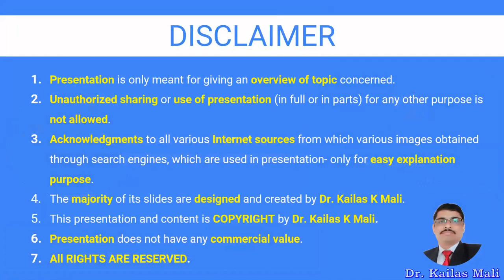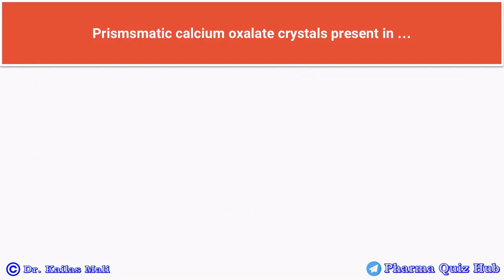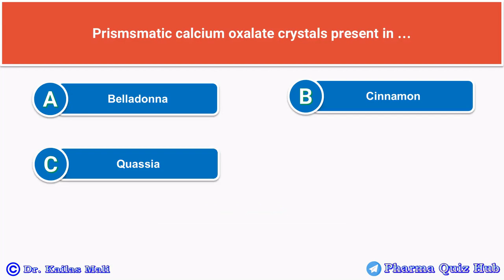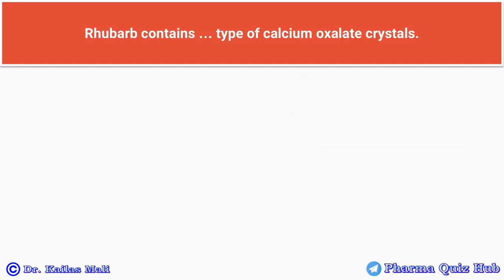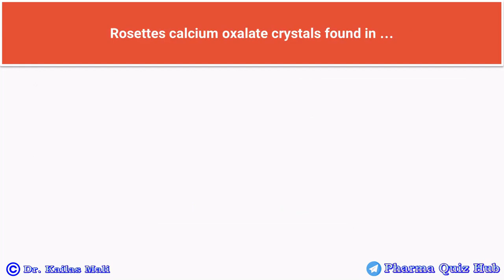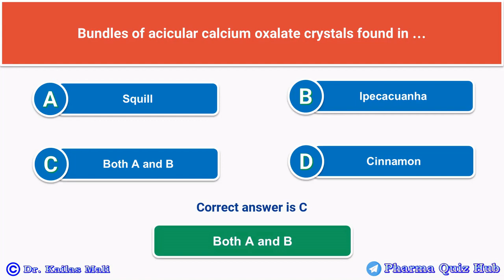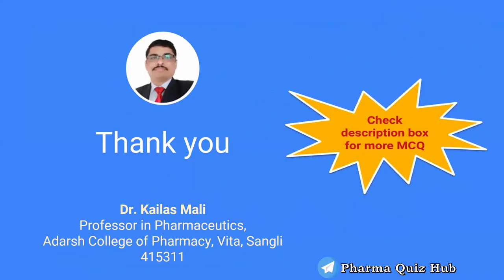Pharmacognosy ll Morphology of Medicinal Plants ll Plant Tissue ll Calcium Oxalate Crystals ll MCQ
MCQ Pharmacognosy- Morphology of Medicinal Plants Tissue, Calcium Oxalate Crystals

Multiple Choice Question Pharmacognosy

Useful for D.Pharm, B.Pharm, and Competitive exams like GPAT, NIPER, Pharmacist, etc.